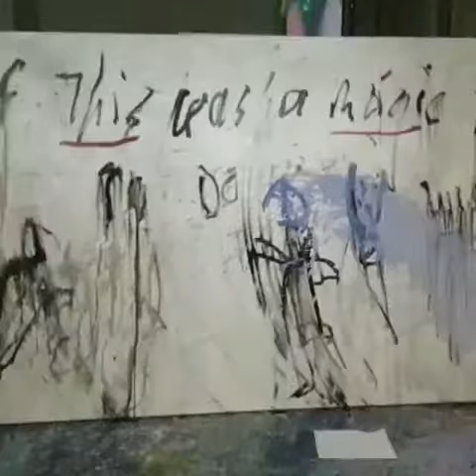Peter Triantos and joy of creation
Sneak peek into Peter Triantos studio and his passion for art. Feel the splash of joy through the vivid and bold colours.